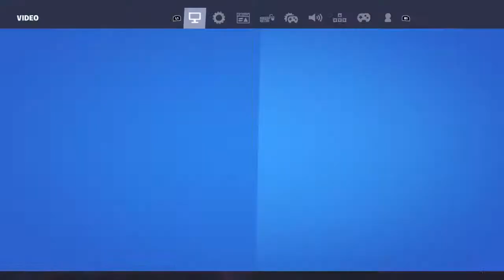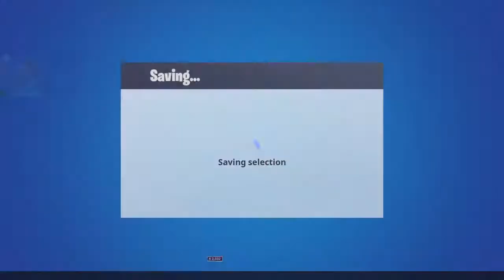Play competitive with Keko pt.3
Like and subscribe to every single video so this is my gaming channel so I could do fantastic stuff of gaming it could be a Marvel Channel the only thing who's not related to gaming is my birthday who probably might be gaming so then this is my game channel of Roblox fortnite Minecraft among Us mortal Kombat and that's it